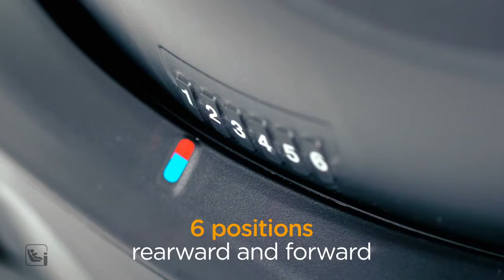Avtosedež Joie i Spin 360™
Oktobra 2019 je i-Spin 360 prejel skupno oceno "Dobro” na ADAC / Stifung Warentest. I-Spin 360 je prejel najboljšo ADAC oceno v kategoriji avtosedežev 0+/1 in tako postal prejemnik laskavega naziva Best in Class.

Prav tako je prejemnik prestižne nagrade Red Dot Award 2019: Best of the Best – avtosedež Joie i-Spin 360.

Inovatven dizajn avtosedeža omogoča še lažja potovanja z našimi malimi zakladi. Joie i-Spin 360 zaradi vrljivega podstavka zagotavlja manj napornega sklanjanja in lažje posedanje in pripenjanje malčka v avtosedež.